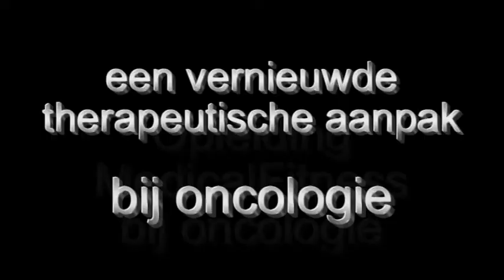Fysio Physics Opleiding MF bij Oncologie 2009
Er komen steeds meer mensen bij met kanker en gelukkig ook steeds meer overleveraars van kanker door de betere medische behandeling, dat is dan ook de reden waarom we deze opleiding hebben en het een groot succes is.

De fysiotherapeutische behandeling van oncologische patiënten is volop in ontwikkeling. Veel fysiotherapeuten krijgen in hun praktijk te maken met kankerpatiënten, maar hoe kunt u deze doelgroep optimaal van dienst zijn? Deze door het KNGF geaccrediteerde opleiding biedt veel tools voor de trainingspraktijk en maakt de praktische vertaalslag naar de richtlijnen oncologische revalidatie en de KNGF beweeginterventie oncologie.
Lees meer over Fysio Physics Opleidingen op of bel 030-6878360.